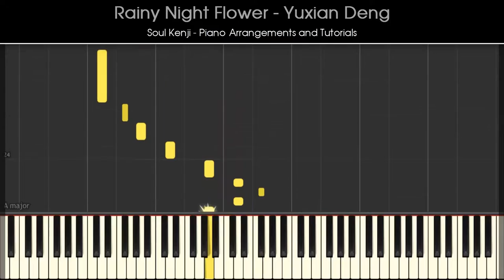Rainy Night Flower - Yuxian Deng | Piano Tiles 2 [Piano Tutorial]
Game ►Piano Tiles 2
Transcibed by ►Soul Kenji
Song ► Rainy Night Flower - Yuxian Deng
Level ► Moderate

♫ Youtube ~ Soul Kenji